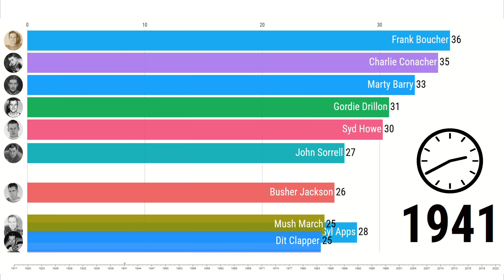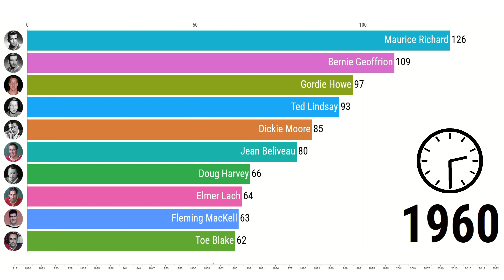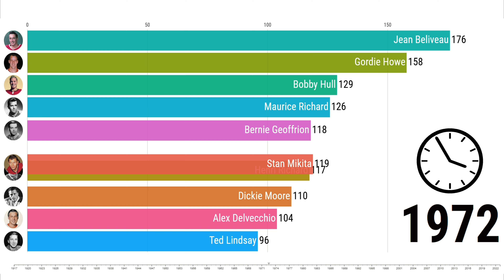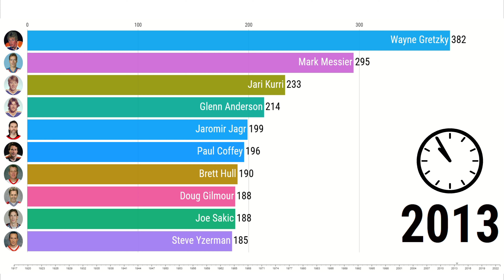NHL ALL-TIME PLAYOFF POINTS LEADERS 1917 - 2023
All data & images from nhl.com.
Data as of April 17th, 2023.

Thank you to everyone for all the support on my videos!
I hope you're having a wonderful day :)